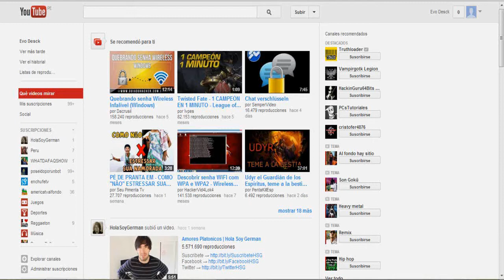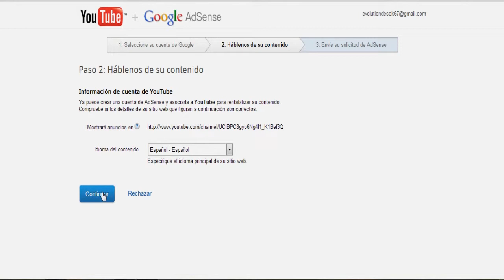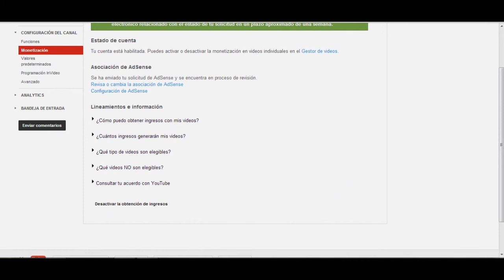Vincula tus cuentas de YouTubey AdSense [Fácil y Rapido]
Como Vincula tus cuentas de YouTube y AdSense de la manera mas sencilla.